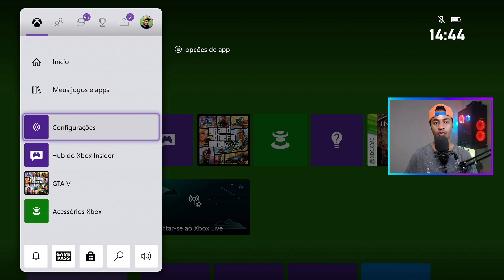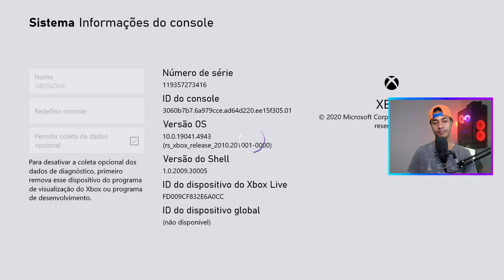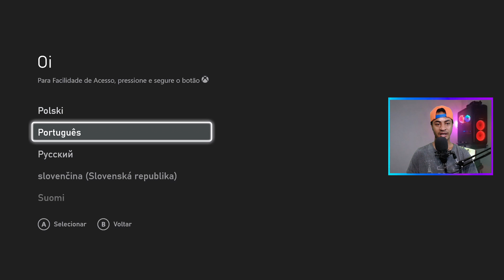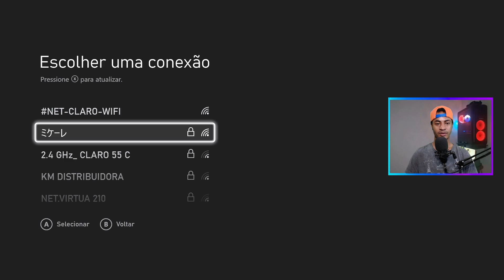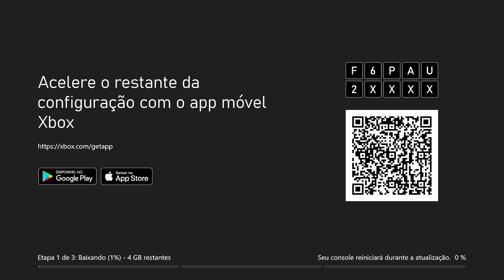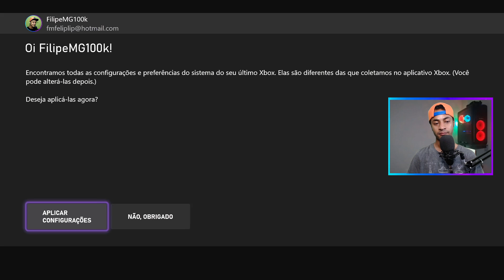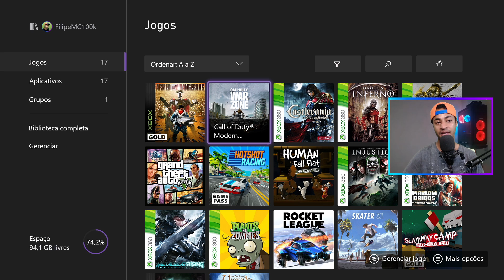COMO FORMATAR O XBOX ONE S DE FABRICA OU RESETAR SEM APAGAR OS JOGOS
Fala galera belezinha hoje vou mostrar COMO FORMATAR O XBOX ONE S  DE FABRICA OU RESETAR SEM APAGAR OS JOGOS.